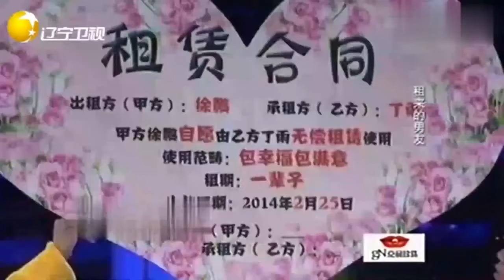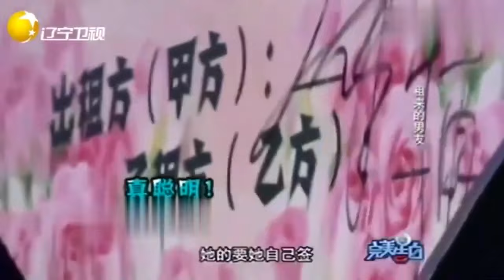漂亮女孩租男友回家过年，合约情侣竟成真爱丨完美告白